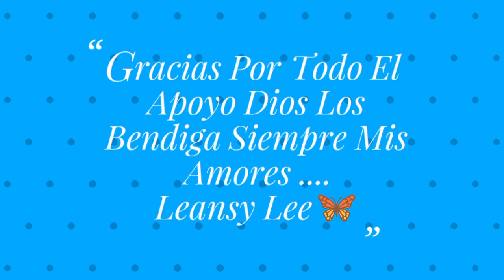Tratamiento de Aceite Caliente. Razac Hot Oil Treatment... Mi Opinión 👍👎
Email para negocios y promociones

tratamiento de aceite caliente para el cabello , razac tratamiento ,aceite caliente,